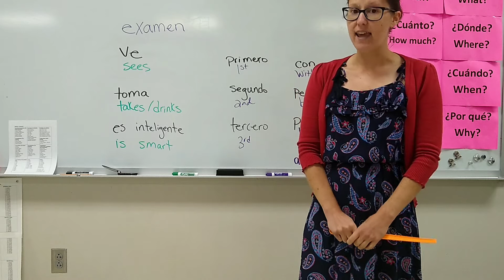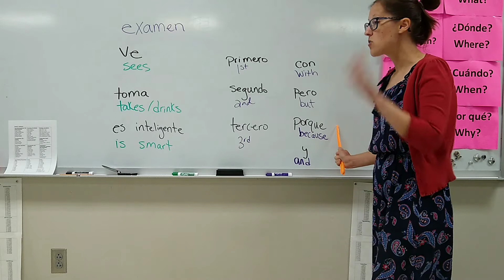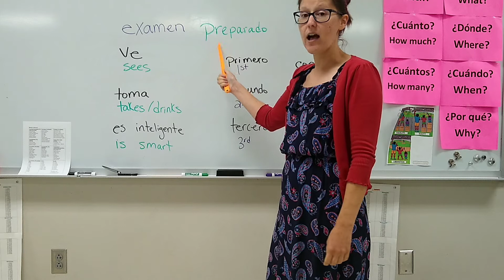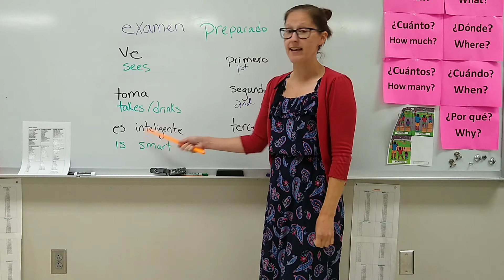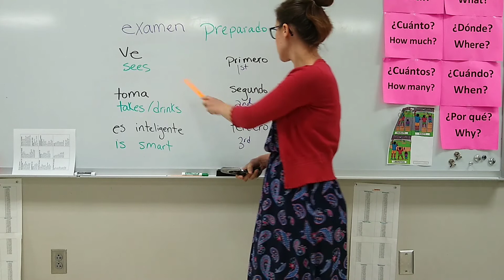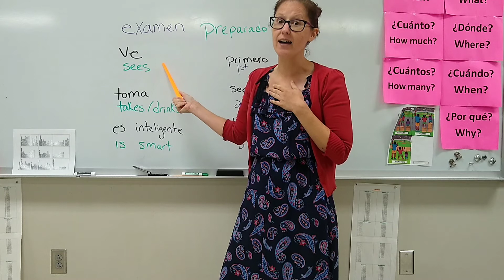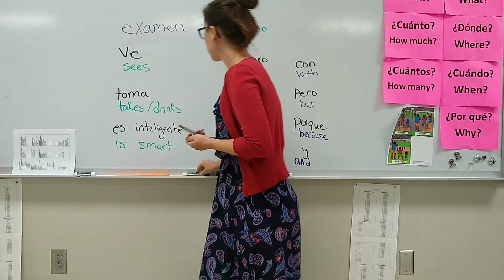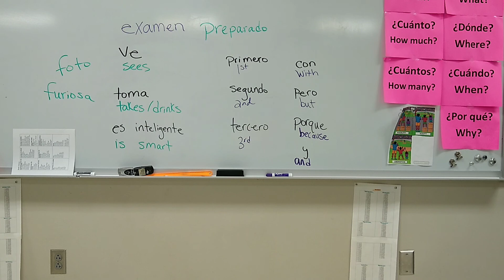Unit 1.4 A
Story for 1.4 A This is a part of the Enséñame curriculum.